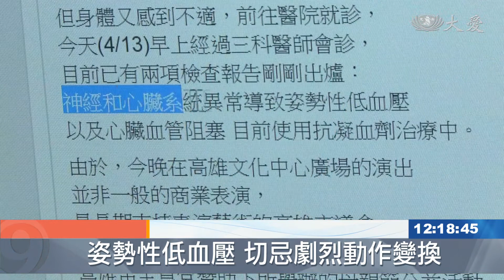了解姿勢性低血壓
明華園歌仔戲團台柱孫翠鳳，因為嚴重暈眩，連續兩周，沒有辦法上台演出。檢查後發現，是神經和心臟系統異常，引發的姿勢性低血壓。醫師表示，姿勢性低血壓，多半會發生在年輕女性、或是少運動的族群身上。

明華園歌仔戲團台柱孫翠鳳，因嚴重暈眩，臨時缺席演出，引發各界關注。

連續兩周無法上台，檢查結果出爐，證實是姿勢性低血壓引起。

台中慈濟醫院心臟內科主任 林茂仁：「常見於年輕的女性，或者是說缺乏運動的人，也有些人他對於鈉鹽的攝取，比較少量的話，以上這些原因都可能產生，姿態性的低血壓。」

姿勢性低血壓，也可能因為神經系統或心臟因素引發，如果是這些疾病引發，需要對症治療。但如果排除掉疾病因素，姿勢性低血壓是可以預防的。

台中慈濟醫院心臟內科主任 林茂仁：「鼓勵病人多補充鈉鹽，在變更體位的時候，我們也建議他，變更體位時候的速度，不要太過於快速。」

另外，也有些藥物，會造成姿勢性低血壓，病患需要跟醫師討論，是否需要做用藥調整。

台中報導：張桂端 林鑫宏